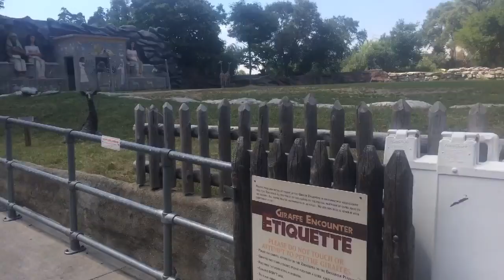Zoo Vlog part 2 ending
Today we are in a zoo